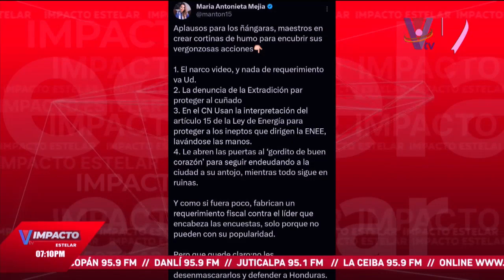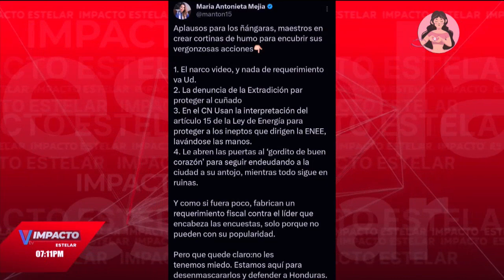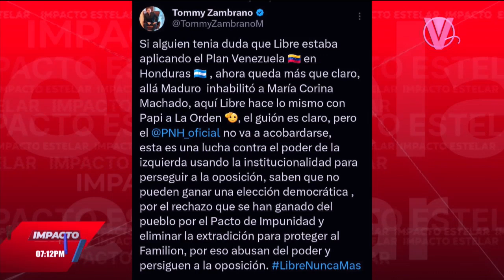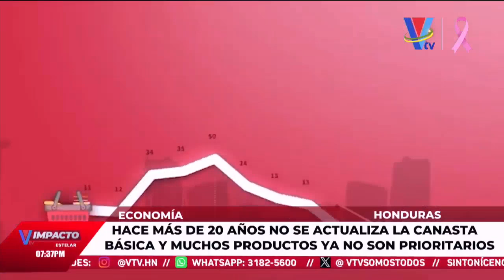Impacto VTV Estelar: Programa del 10 de octubre de 2024